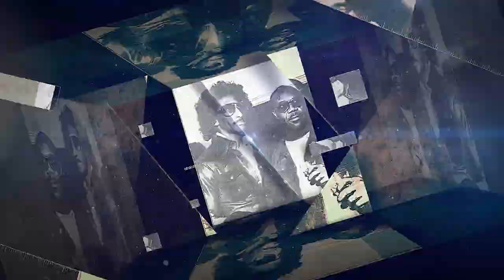50 for 50: Bob Lee remembers the first Cell Phone the Station got